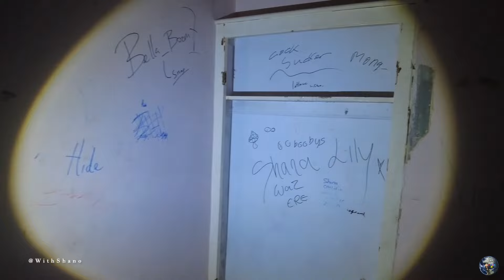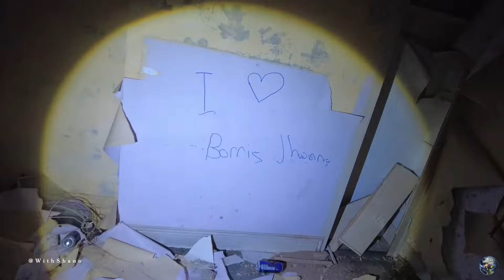Abandoned Damp & Mouldy House - abandoned places - Explore With Shano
All photos and reels of this explore are on the Facebook page. Also checkout TikTok for other content.

I do not give out locations so please don't ask as this protects the locations from vandals and thieves. I always take care and show respect to every location that I enter and I’m only there to document what i see in live so you the viewer can experience what i experience whilst on these explores in realtime.

Yo what’s good guys, today i bring to you a house that I found whilst driving past as I was heading to another location. This house was very mouldy and damp and very destroyed as you will see.

This house is located at a beautiful location as there is so much space in the back garden as the garden backs onto a massive field. I bet it was once a beautiful little farmhouse but unfortunately this house has been left unloved.

There wasn’t much to see inside this house but it’s another location added to the endless list.

Explored with: @voidedvikingexplorer